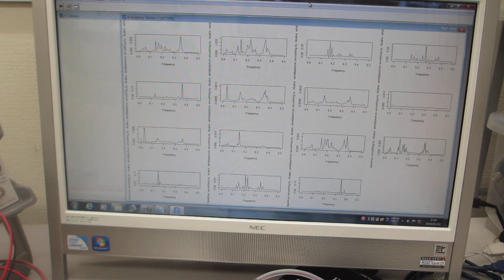超音波プローブの伝搬特性（非線形特性、応答特性、相互作用）－－ダイナミック特性を評価する技術－－（超音波システム研究所）